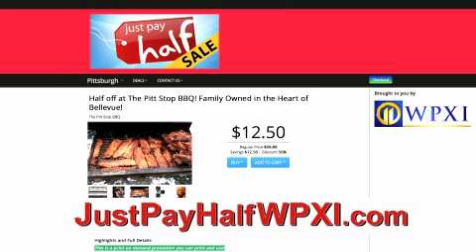The Pitt Stop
Enjoy Pitt Stop's backyard-bbq-inspired menu at half price through Just Pay Half!